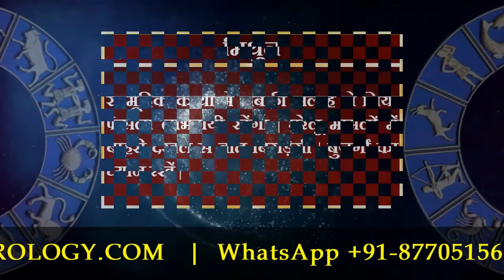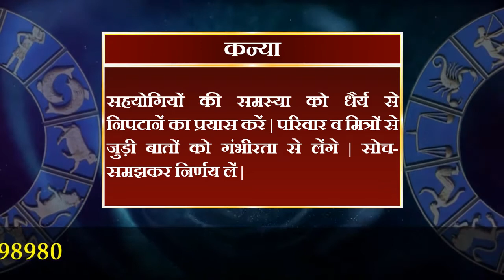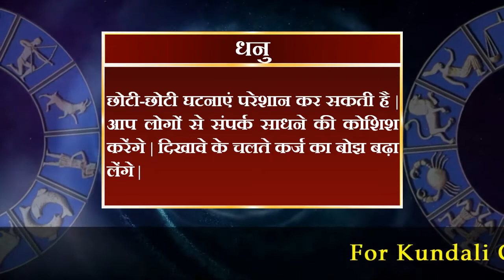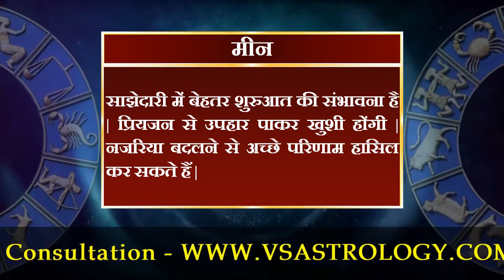आज का राशिफल 23 मार्च 2021 | Today's Horoscope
मेष राशि :- भाग्योदय संभव है | पारिवारिक विवाद पक्ष में हल होंगे | नई ऊर्जा के साथ काम में जुट जाएं, सफल रहेंगे | दौड़-धूप कर काम करवा लेंगे |

वृषभ राशि :- विवादित मामले तनाव का कारण बन सकते हैं | कारोबारी विस्तार की संभावना है | उच्च अध्ययन में बड़ी सफलता मिल सकती है | धैर्य रखें |

मिथुन राशि :- सामूहिक कार्यों में सबकी सलाह से लिया फैसला लाभदायी रहेंगा | घरेलू मामलों में बाहरी दखल से बात बिगड़ेगी | बुजुर्गों का ध्यान रखें |

कर्क राशि :- रिश्तों में चल रहा टकराव दूर होंगा | स्वास्थ्य से जुड़ी समस्याओं की अनदेखी महंगी पड़ सकती है | पुरानी बातें भूलकर आगे की सोचें |

सिंह राशि :- व्यापारिक योजना की शुरुआत हो सकती है | साझेदारी में लाभ संभव | मित्रों से संबंध सुधरेंगे | धार्मिक कार्यक्रमों में शामिल होकर खुशी होंगी |

कन्या राशि :- सहयोगियों की समस्या को धैर्य से निपटानें का प्रयास करें | परिवार व मित्रों से जुड़ी बातों को गंभीरता से लेंगे | सोच-समझकर निर्णय लें |

तुला राशि :- आय-व्यय में तालमेल का अभाव परेशान कर सकता है | कारोबारी सौदे लाभदायी रहेंगे | यात्रा कार्यक्रम टालना पड़ेगा | आय बढ़ेगी |

वृश्चिक राशि :- प्रॉपर्टी संबंधी विवाद हल होंगा | कार्यक्षेत्र में अधिकारों को लेकर संघर्ष करना पड़ेगा | वित्तीय मामलों को गंभीरता से सुलझानें की जरुरत हैं |

धनु राशि :- छोटी-छोटी घटनाएं परेशान कर सकती है | आप लोगों से संपर्क साधने की कोशिश करेंगे | दिखावे के चलते कर्ज का बोझ बढ़ा लेंगे |

मकर राशि :- पुराने सौदों का नवीनीकरण कर सकते हैं | व्यापारिक लेन-देन में दूसरों पर विश्वास करना नुकसानदायी हो सकता है | आस्था बढ़ेगी |

कुंभ राशि :- परिवार का साथ खुशी देंगा | आप किसी भी मुश्किल का सामना करने में सफल रहेंगे | निर्धारित कार्यक्रम में बदलाव से खिन्नता बढ़ेगी |

मीन राशि :- साझेदारी में बेहतर शुरुआत की संभावना है | प्रियजन से उपहार पाकर खुशी होंगी | नजरिया बदलने से अच्छे परिणाम हासिल कर सकते हैं |

daily horoscope
dainik rashifal
horoscope
bhavishyawani
bhawishyafal
daily rashifal
zodiac signs
kundali matching

mesh
vrishabh
mithun
kark
singh
kanya
tula
vrishachik
dhanu
maker
kumbh
meen

aries
taurus
gemini
cancer
leo
virgo
libra
scorpio
sagittarius
capricorn
aquarius
pisce